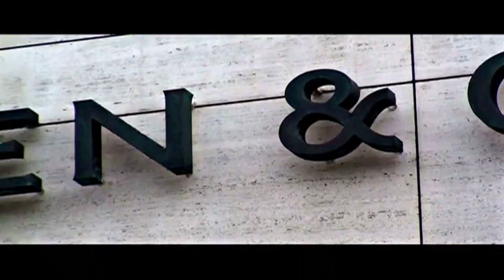KSU Gouden Zandlopers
Deal Deals "Paul van Liempt" "Marco Miceli" KSU "KSU Uitgeverij" "Gouden Zandloper" 2010 "Gouden Zandlopers" "Pablo van Klinken" "Nico J. Mookhoek" WTC Zuidplein Amsterdam "26 maart" Advocatie Advocatie.nl "Stand van de Advocatuur" "van Lanschot" Bankiers advocaten advocaat advocatenkantoor